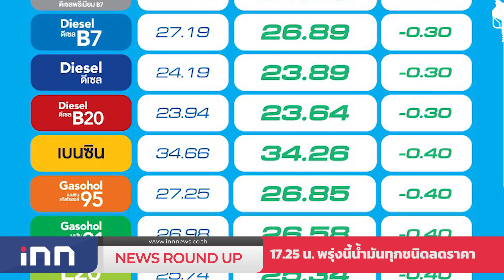สมุทรปราการพบผู้ติดเชื้อโควิด15รายโยงบางแค : เกาะสถานการณ์ 18.30 น.(19/03/2564)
17.11 น.สมุทรปราการพบผู้ติดเชื้อโควิด15รายโยงบางแค
17.25 น.พรุ่งนี้น้ำมันทุกชนิดลดราคา
17.39 น.ครช.นำแม่แกนนำราษฎรคุยองค์กรนานาชาติ
17.47 น."สิระ"รับหนังสือมูลนิธิเมาไม่ขับ